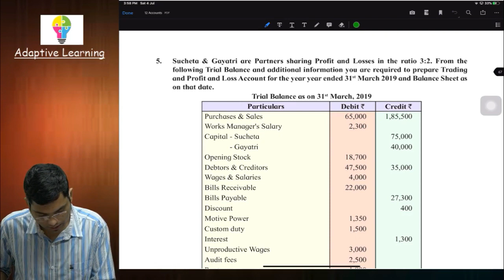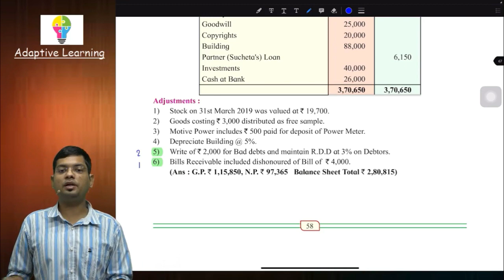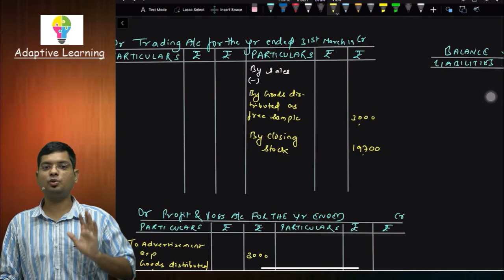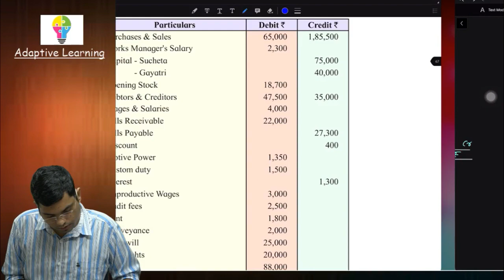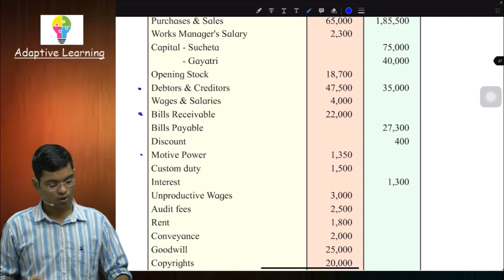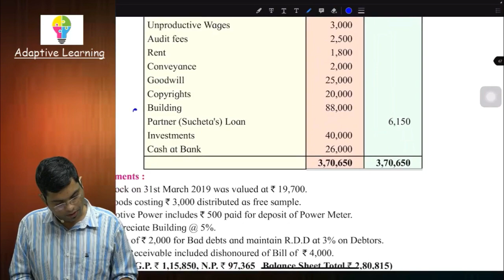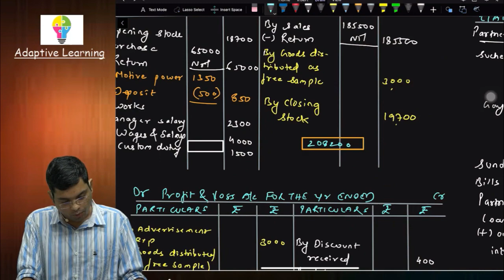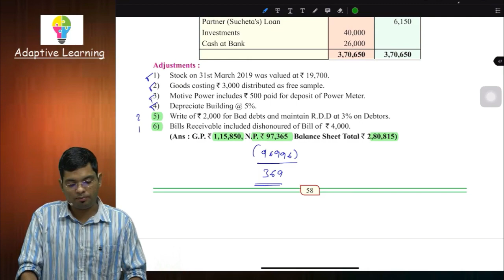Accounts Ch 1 I Partnership Final Accounts I Practical Problem 5 I HSC I By Rahul Sir I Lecture 16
We need your support to grow.